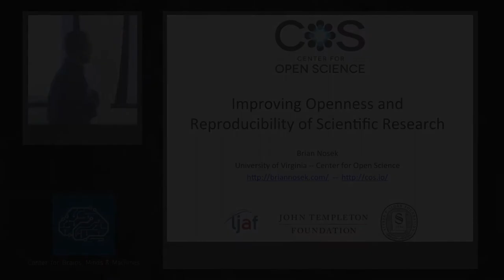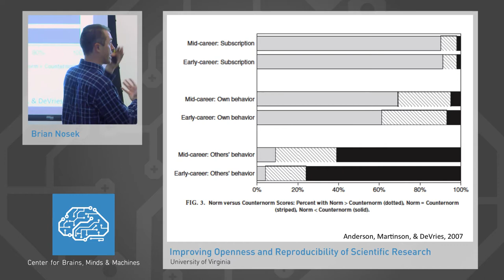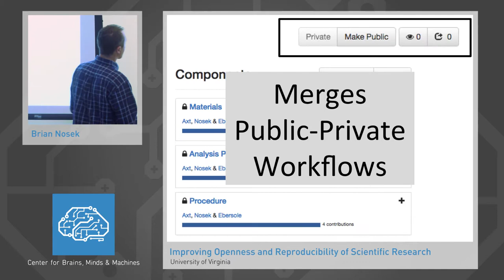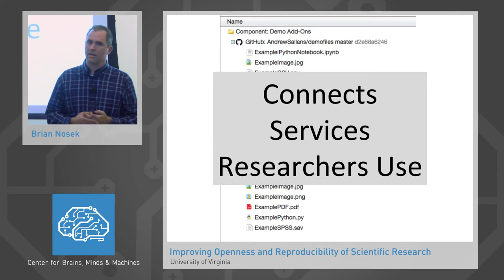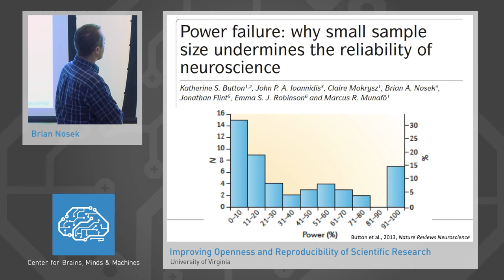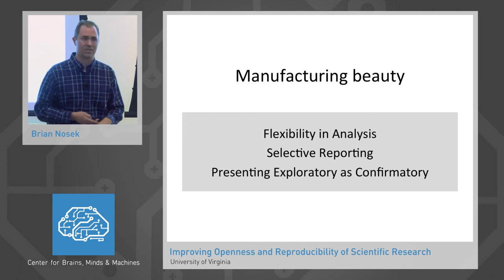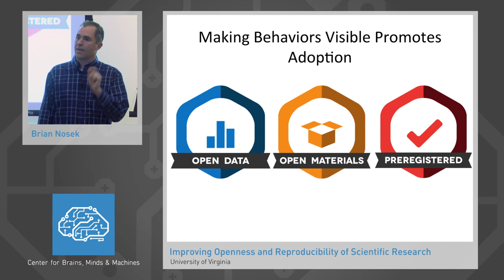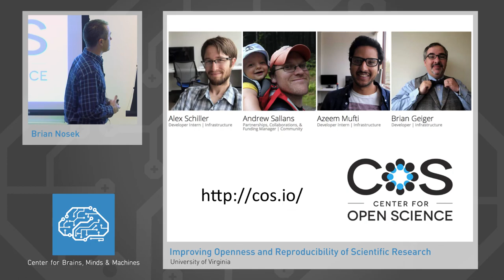Scientific Utopia: Improving Openness and Reproducibility in Scientific Research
Speaker: Brian Nosek, University of Virginia and Center for Open Science, University of Virginia
Location: Singleton Auditorium, MIT Bldg 46-3002

This talk is part of the Brains, Minds & Machines Seminar Series 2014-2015

Abstract; An academic scientist’s professional success depends on publishing.

Publishing norms emphasize novel, positive results. As such, disciplinary incentives encourage design, analysis, and reporting decisions that elicit positive results and ignore negative results.

These incentives inflate the rate of false effects in published science. When incentives favor novelty over replication, false results persist in the literature unchallenged, reducing efficiency in knowledge accumulation.  I will briefly review the evidence and challenges for reproducibility and then discuss some of the initiatives that aim to nudge incentives and create infrastructure that can improve reproducibility and accelerate scientific progress.

Brian Nosek is Professor in the Department of Psychology at the University of Virginia and is co-founder of both the Center for Open Science and Project Implicit.